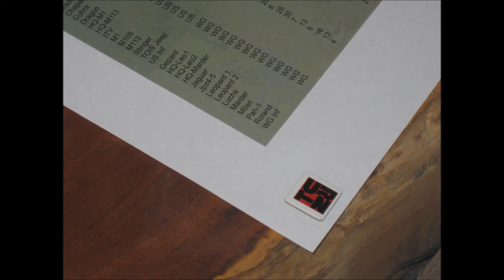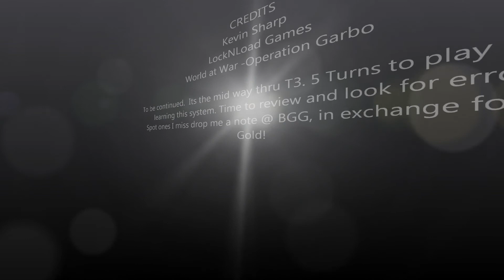Hammer of Thor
World at War Operation Garbo Scn 1